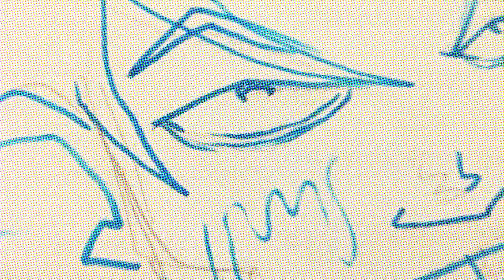QUEST FOR FEILONG - SKETCHING/TESTING ANIMATION INTRO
SKETCHING AND TESTING ANIMATION
Schizzi e Test di prova per la parte introduttiva / animata
QUEST FOR FEILONG
IST. Sup. DAGOMARI (Prato)